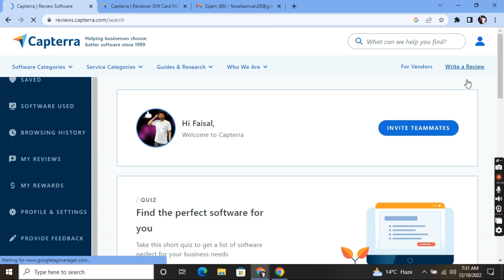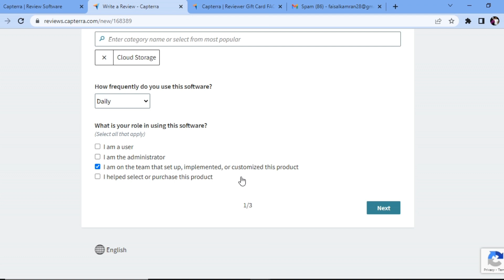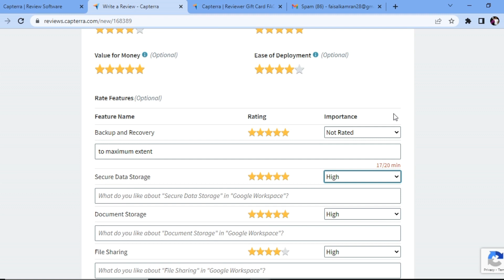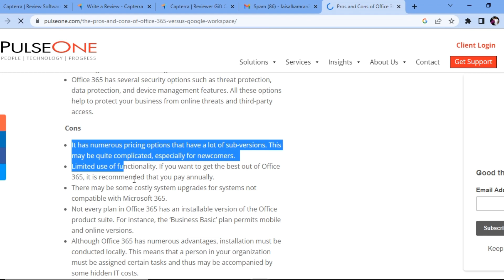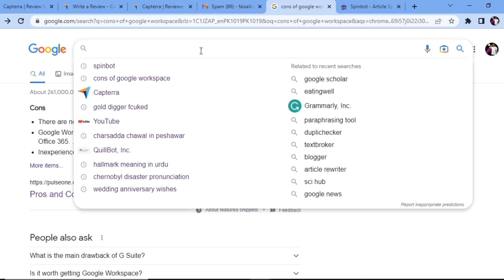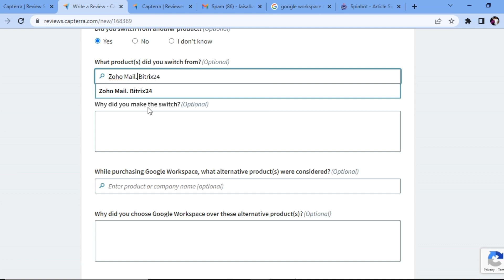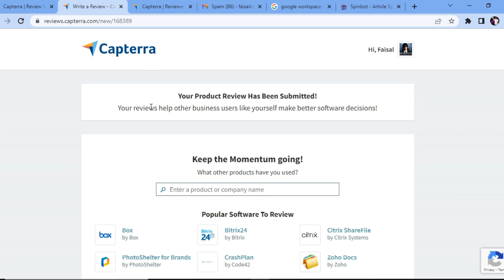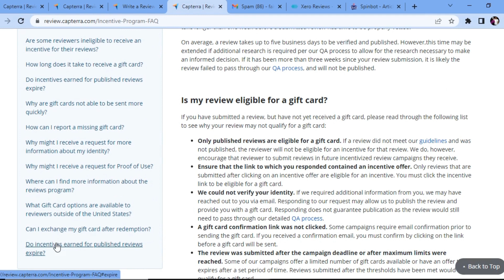Earn 30$ Per Review & Feedback | Online Earning Without Investment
Greetings from Do You Know ?
This is Faisal

A little extra motivation to keep going. The best way to find a job is to start now , This video is about Earn 30$ Per Review & Feedback | Online Earning Without Investment | onlineearning . simple review of reputed software that we normally know by simple step by step guide. start your work today .

I'm so glad you came by and joined Do You Know, I am blogger .that means i write/create content that other people read or post online and i earn from it that's my profession we call it freelancing . Now lets talk about your favorite what is it and why mention it in comments and i will help you out.
Take care & keep watching ,DO YOU KNOW

Some photos in the video are downloaded from Google Image.